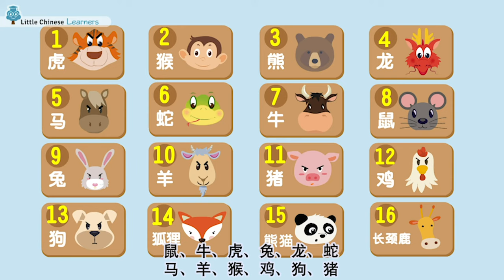Chinese Stories for Kids - Twelve Zodiac Animals 十二生肖 | Mandarin Lesson A7 | Little Chinese Learners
Ever wonder where the twelve Chinese zodiac animals came from? Legend says. there was a race... and is a Just So story that explains why the cat chases the mouse.

Little Chinese Learners aims to wow and engage the 21st century Mandarin learner with a complete curriculum integrating native teacher videos with animated songs, stories, games, and lots and lots of hidden Easter eggs.